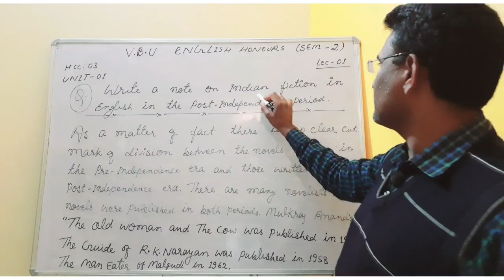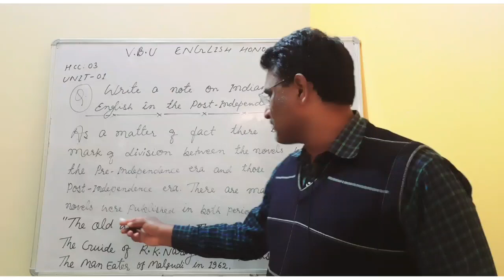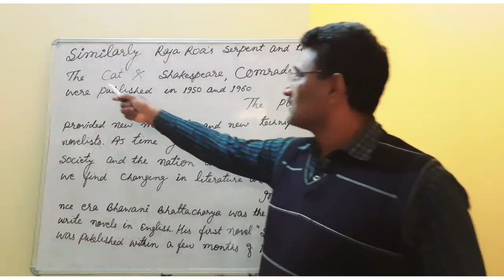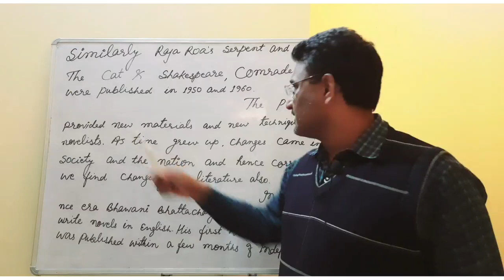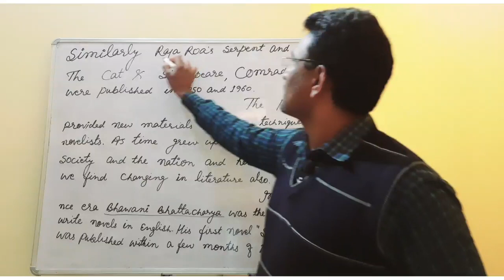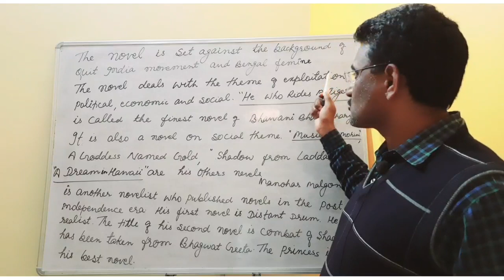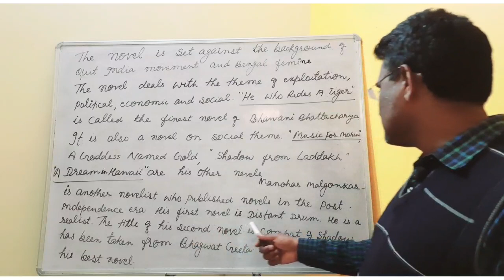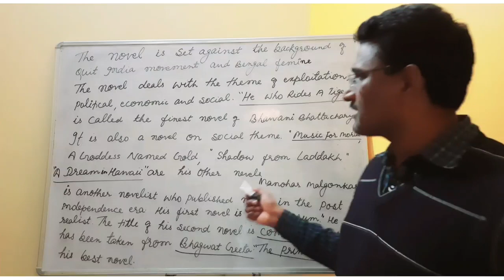SEM II - UNIT 1 (HCC - 03) || POST INDEPENDENCE FICTION IN INDIA (PART 1) || RAJESH SIR.